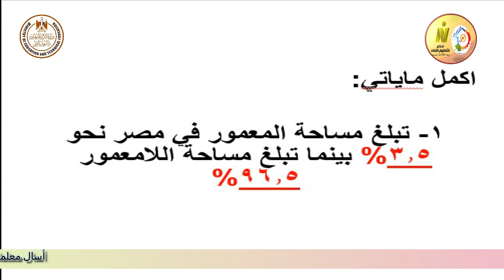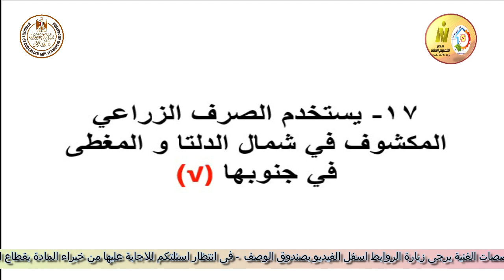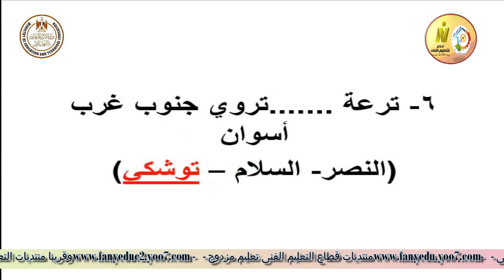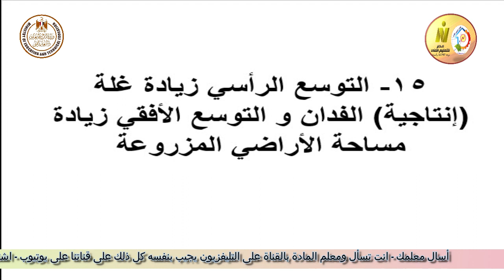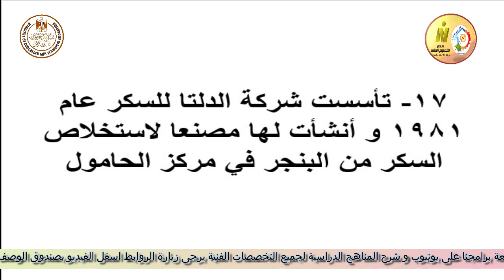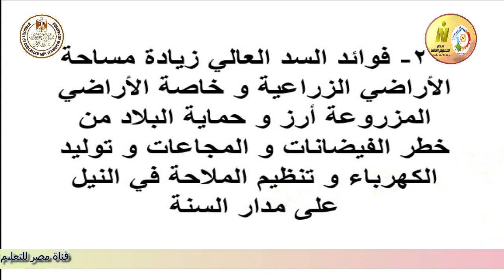الصف الاول صناعى - زراعى - تجارى - فندقى - جغرافية مصر - مراجعة عامة ترم اول - أ نعمه عبد المتعال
وقريبا منتديات التعليم الفنى المتقدم للصفين الرابع والخامس